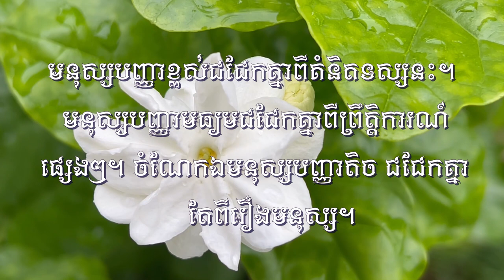Words 4 Today:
"Great mind discusses ideas, average mind discusses events, whereas small mind discusses people". Socrates មនុស្សបញ្ញាខ្ពស់ជជែកគ្នាពីគំនិតទស្សនះ។ មនុស្សបញ្ញាមធ្យមជជែកគ្នាពីព្រឹត្តិការណ៍ផ្សេងៗ។ ហើយមនុស្សបញ្ញាតិចជជែកគ្នាតែពីរឿងមនុស្ស។